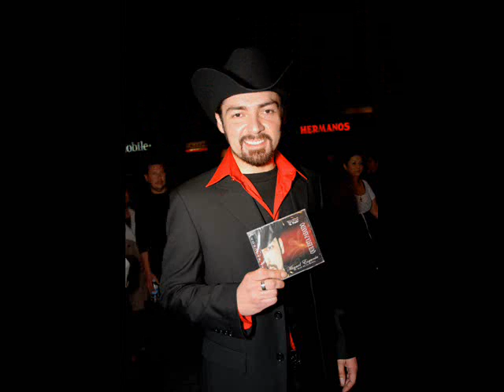GALLERY PRESTIGE - MIGUEL ESQUEDA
EL CLUB